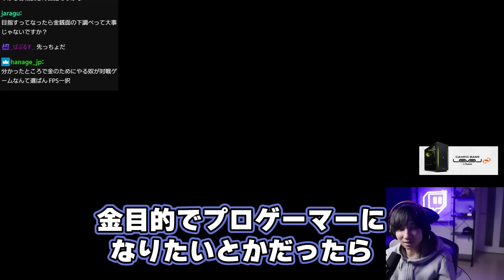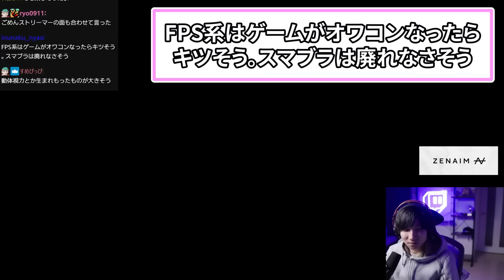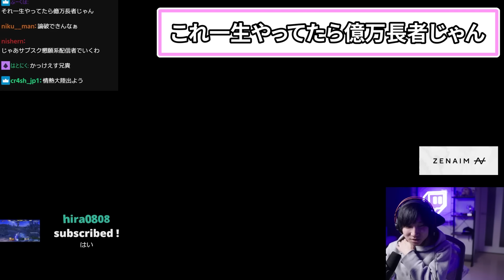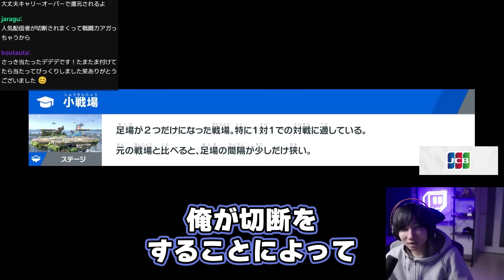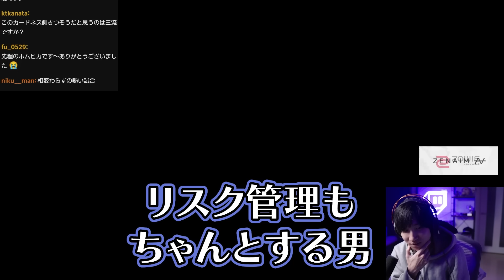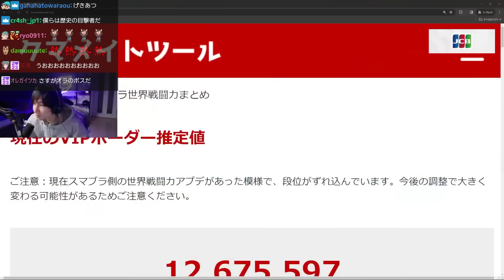VIPで連勝を続けネスの世界戦闘力が"桜井"に到達するがくと【スマブラSP】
元配信

がくと 過去動画
[コメント付き]マイスターGのネスamiiboが大会で無双してしまう[スマブラSP]
リスナーからネスの新しいテクニックを募集した結果・・・【スマブラSP】

がくと について
ネス使いのスマブラプレイヤー、がくとです。スマブラやその他のゲームを配信投稿してます。

エンディングのＢＧＭはこちら↓　野良猫は宇宙を目指した